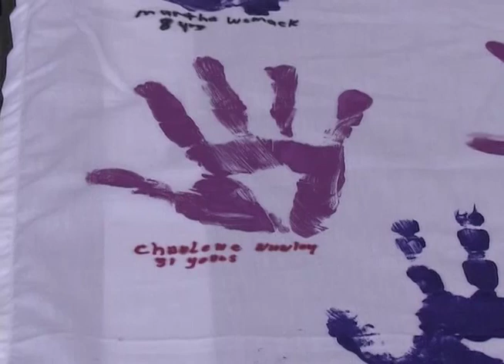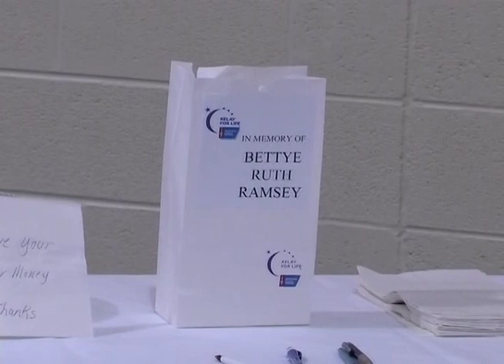2009 Warren County Relay Survivor Dinner